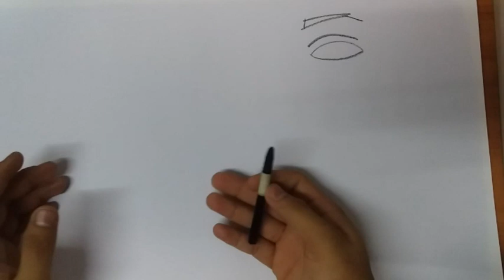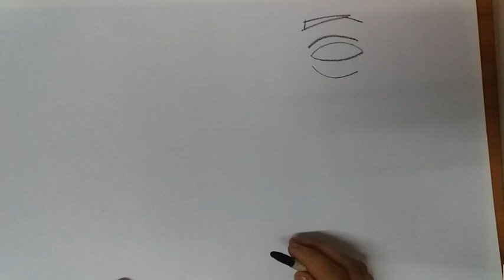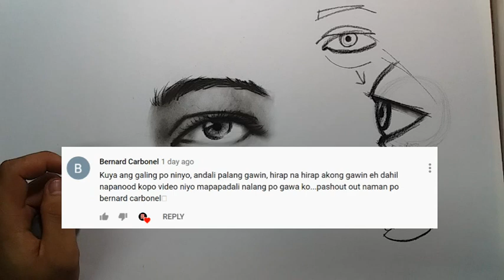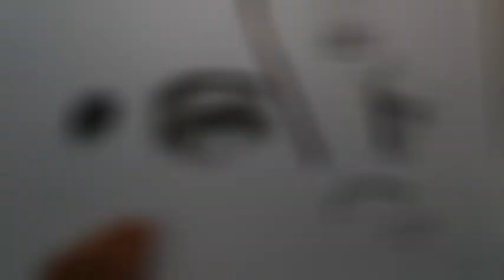HOW TO DRAW EYES (Basic Structures) (Tagalog) -Zenpai Jez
Hello in this video ituturo ko ang basic structures and application sa eyes. if you want to learn more advance procedures just search in the internet for eye anatomy. :)

🎵 Track Info:

Title: Jazz In Paris by Media Right Productions
Genre and Mood: Jazz & Blues + Funky